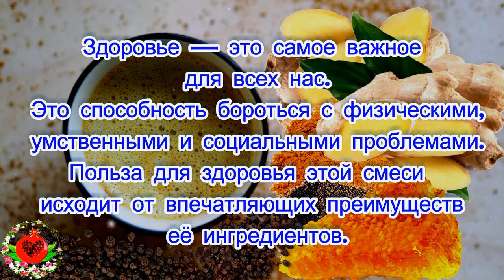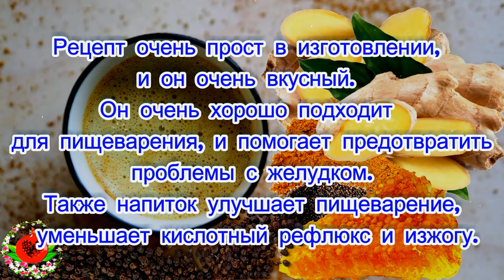Смешайте куркуму, имбирь и молоко кокосового ореха за час до сна и поражайтесь результатами на утро!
Здоровье — это самое важное для всех нас. Это способность бороться с физическими, умственными и социальными проблемами.
Польза для здоровья этой смеси исходит от впечатляющих преимуществ ее ингредиентов.